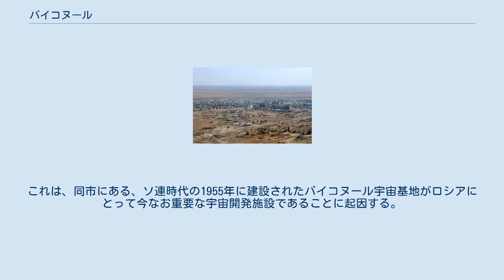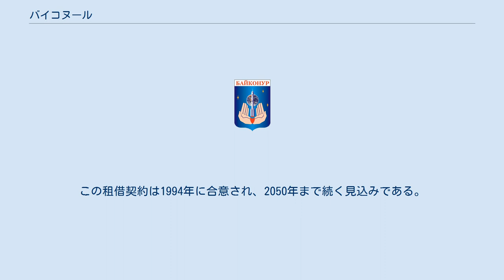バイコヌール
バイコヌールとシルダリヤ川 バイコヌール（カザフ語: Байқоңыр、ロシア語: Байконур, Baikonur）は、カザフスタン共和国クズロルダ州にある都市。
現在はロシア連邦が使用権を持ち管理している。
 本来のバイコヌールは、ここから約320km北東のカラガンダ州ジェズカズガン近郊にある鉱業の盛んな町である。
発射場の位置を秘密にして特定されないように、この名前が付けられた。
カザフ語のバイコヌール（カザフ語: Байқоңыр）には「裕福な茶色」（つまり「たくさんのハーブがある肥沃な土地」）という意味がある。
 かつてこの地はチュラタム（ロシア語: Тюрата́м）と呼ばれ、現在も鉄道駅の名称にその名を留めている。
 バイコヌール宇宙基地のために建設され、かつてはレニンスク（ロシア語: Ле́нинск）と呼ばれた閉鎖都市であったが、1995年12月20日にボリス・エリツィンにより公式にバイコヌール（ロシア語: Байконур）へ改名をした。
 この都市の運命は、ソビエト/ロシアの宇宙計画やバイコヌール宇宙基地に影響されてきた。
住民は基地の支持派と反対派に分かれ、悲劇の民と一部で呼ばれた。
 バイコヌールはロシア連邦がカザフスタンより年間1億1500万USドルの契約で町全体を租借し、事実上の行政区として扱っている。
これは、同市にある、ソ連時代の1955年に建設されたバイコヌール宇宙基地がロシアにとって今なお重要な宇宙開発施設であることに起因する。
このためバイコヌールの行政権はロシアが握っており、例えば市長は、ロシア大統領が推薦し、カザフスタン大統領が承認することで任命される。
また、ロシアの法律が適用され、通貨もカザフスタンのテンゲではなくロシアのルーブルが流通している。
この租借契約は1994年に合意され、2050年まで続く見込みである。